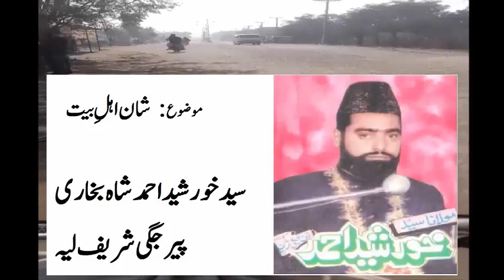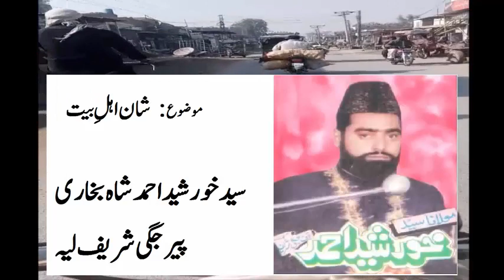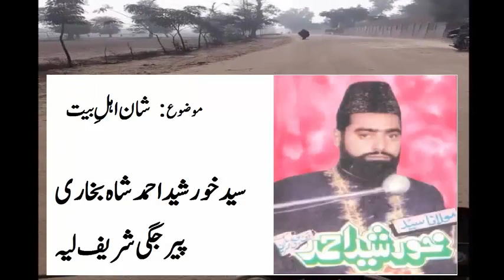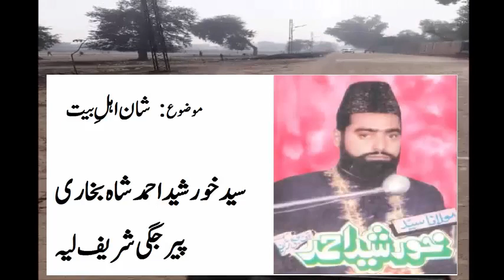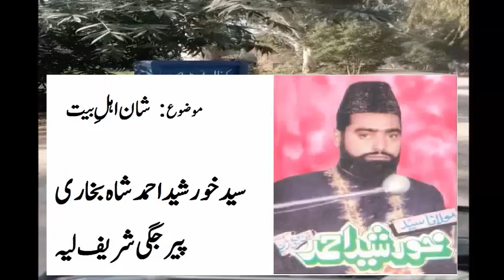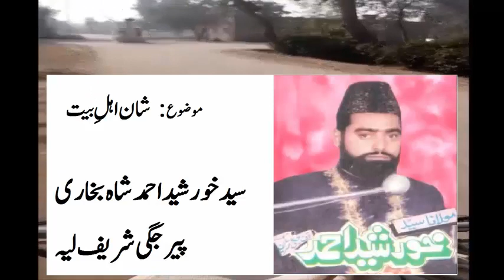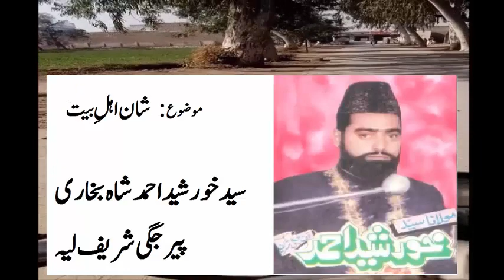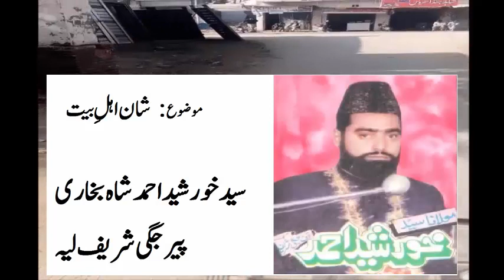Shane Ahle bait | Pir syed khurshid Ahmed Shah | peer jagi | شان اہلیبیت | Ahle bait e athar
پیر سید خورشید احمد بخاری پیر جگی شریف
اہل بیت
شان اہل  بیت
ahle bait e athar,
ahle bait e athar ki mohabbat,
muhabbat ahle bait,
peer jaggi,
pir jaggi sha,
syed khursheed ahmed shah,
pir syed khursheed ahmed shah,
moulana syed khursheed ahmed,